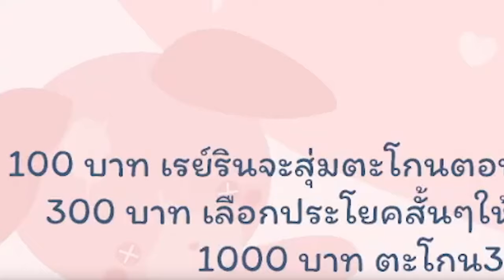[Vtuber]Hi-light ตะโกนบอกออกมาแบบนี้เลยเหรอ!!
จริงๆ น้องไม่ได้เป็นนะ น้องเป็นผีที่น่ารักตะหาก @KamiyuReirin

ตามไปตำและดูไลฟ์ย้อนหลังได้ที่นี่